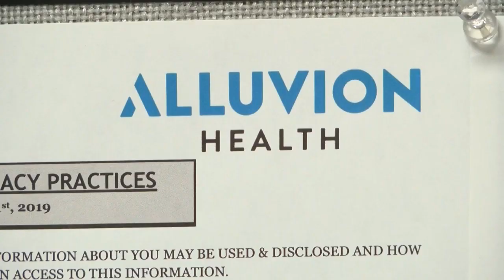Alluvion Health expanding school-based health clinics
Alluvion Health's mission is to create and inspire others to live a healthier life, according to officials. The school-based health centers give Cascade County students early access to health services.